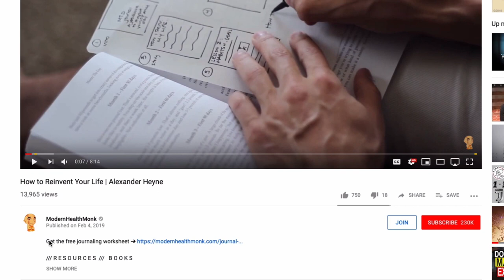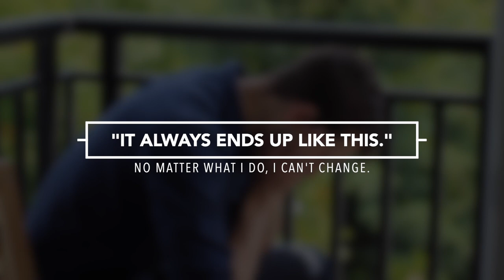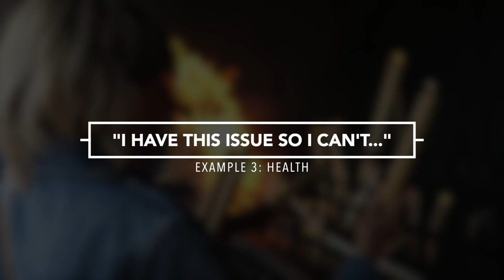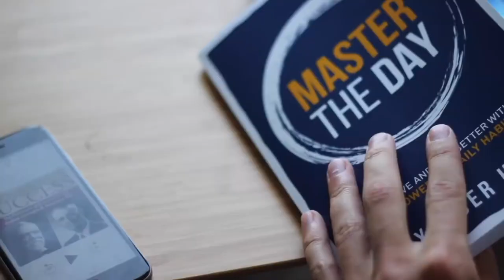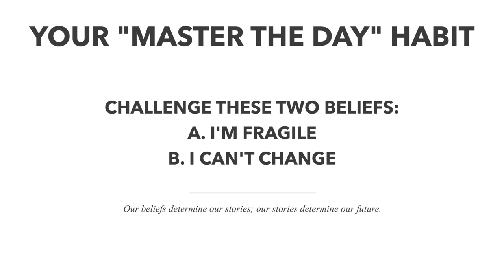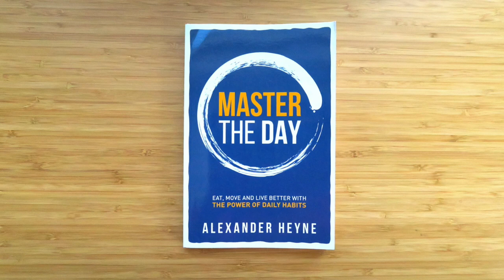The Ugly Lies You've Told Yourself